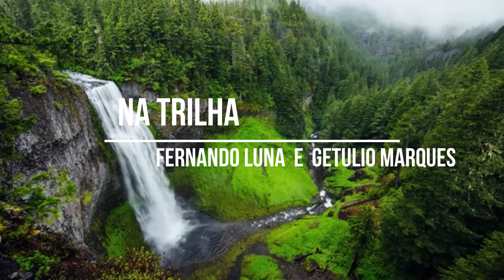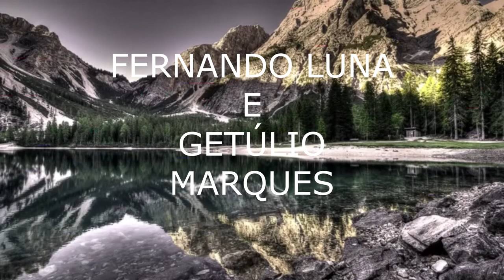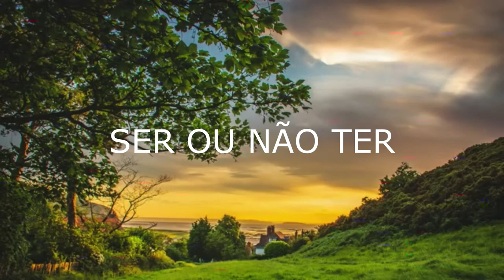FERNANDO LUNA- AUTORAIS